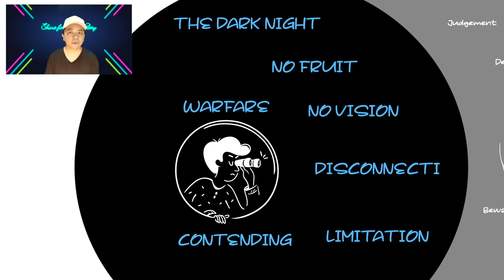Nate Johnston's Prophetic Word of Encouragement Today August 7 2023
Used by permission of NavPress. Represented by Tyndale House Publishers. But, I do want to emphasize that I don't get paid by the featured prophetic voices and teachers on this channel. I simply share their words, encouragements and teachings that speaks to me and I sense that needs to be amplified.